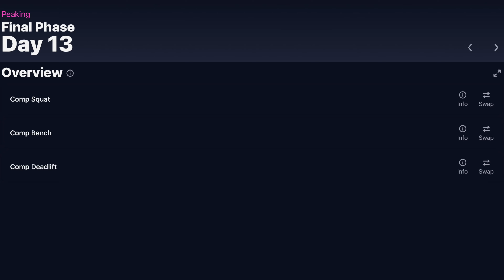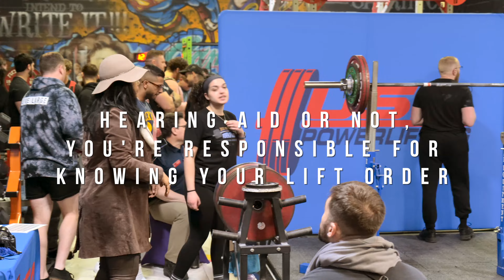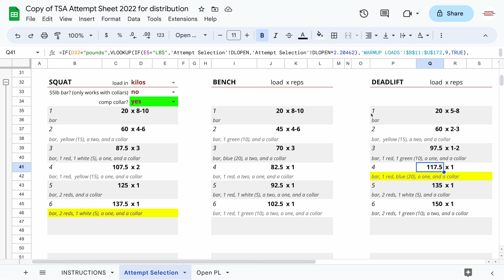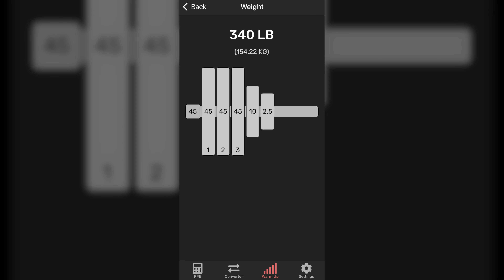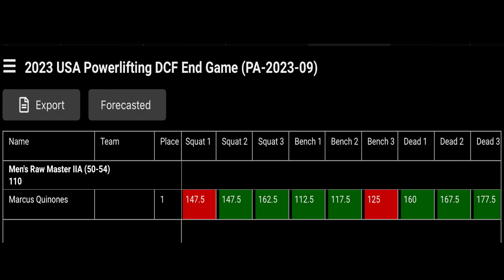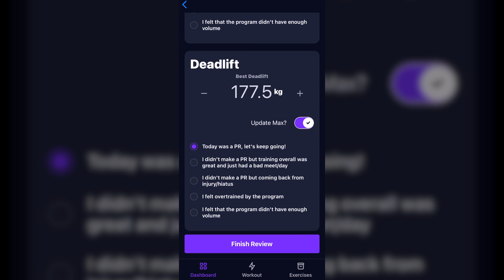My first Powerlifting meet recap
Training for my first powerlifting meet with Evolve AI is done and the culmination of all that work has paid off. Here is My first Powerlifting meet recap. There were some ups and downs, but overall, my first meet was a good one and I'm ready for the next one. This video is a recap of the meet, with my overall experience. My Journey to the Platform has come to an end...for now.